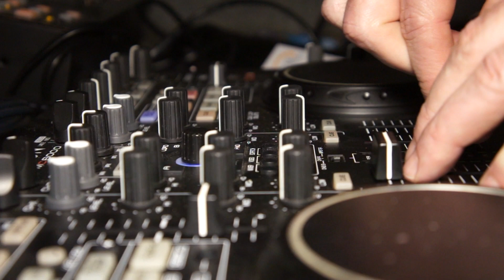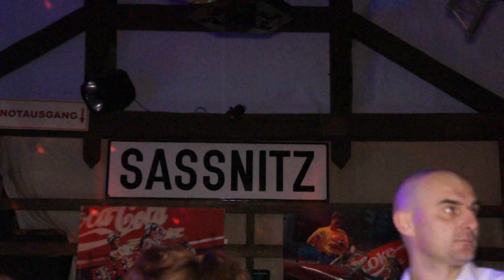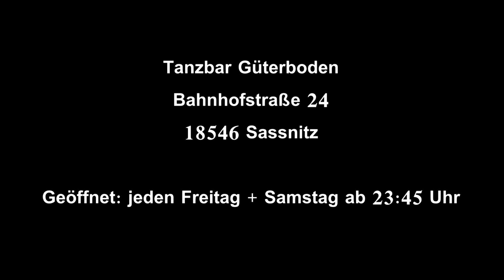Güterboden Birthdayparty am 16.1.2015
Hier ein Video der Güterboden Birthdayparty mit DJ Special.